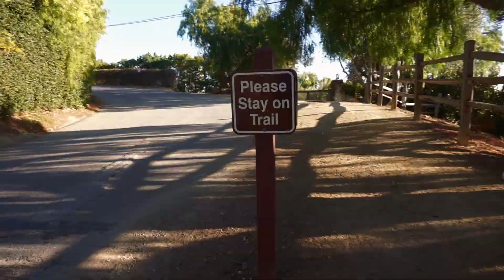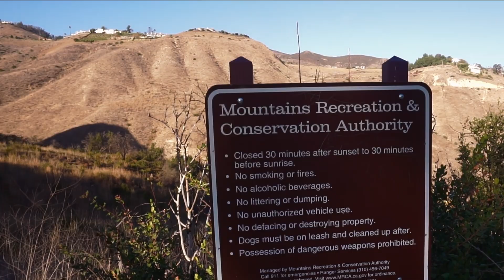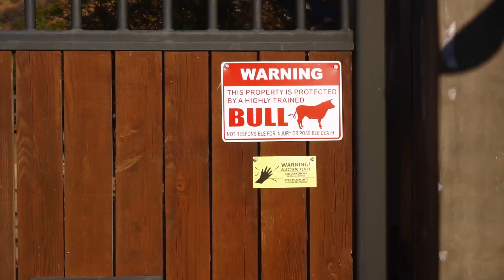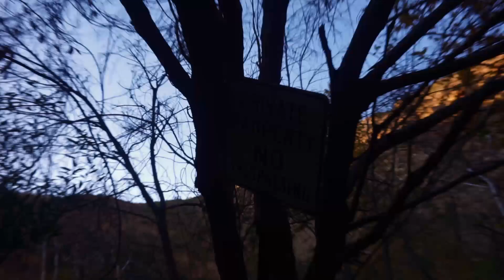3 mile Waterfall hike in Malibu Jan 2021 + how to get there/ Escondido falls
My vlog/ tutorial on how to get to Escondido falls waterfall  in Malibu January 2021.The hike is also dog friendly, and highly rated by the squad leader Lobo. The hike itself is not very difficult, round trip is  a little over 3 miles. If you are traveling during the pandemic its a good location with not too many hikers. Eventually we found the waterfall, the river, and on the way back to the orangest sunset of 2021.  The waterfall is probably best after some rainfall.

Extra note - The parking is difficult to miss because the entrance is so small.